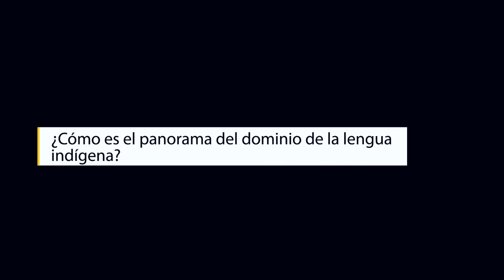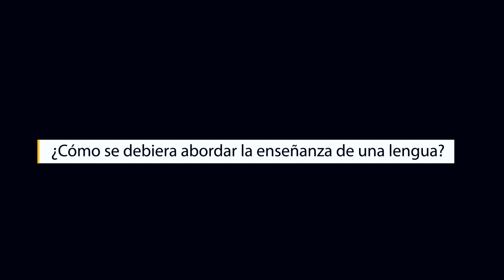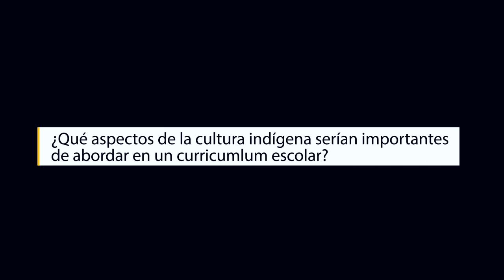José Quidel Lincoleo - "Educación e Interculturalidad" [2014]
Entrevista a José Quidel Lincoleo: Investigador, profesor universitario de lengua y cultura mapuche y Lonco de la comunidad de Itinento, Novena Región. Magíster en Antropología Social de la Universidad Estadual de Campinas, Brasil y doctorante en Antropología Social de la misma universidad.

Esta entrevista fue parte del seminario:
"Educación e Interculturalidad: escuela y comunidad".

Con esta actividad [seminario] se busca promover el diálogo y la reflexión sobre distintas visiones de interculturalidad en contexto de escuelas con alumnos indígenas e inmigrantes. Las conferencias estarán a cargo de la investigadora francesa especialista en sociología de la educación y la inmigración Yaël Brinbaum; y del investigador, profesor universitario de lengua y cultura mapuche y Lonco de la comunidad de Itinento, IX Región, José Quidel Lincoleo. Participarán en las mesas de discusión la coordinadora nacional del Programa Educación Intercultural Bilingüe del Mineduc Alejandra Carimán y el sociólogo de la U. Católica y coordinador de Reflexión e investigaciones de Ciudadano Global, Sebastián Bueno.